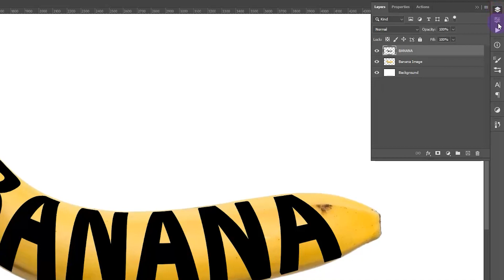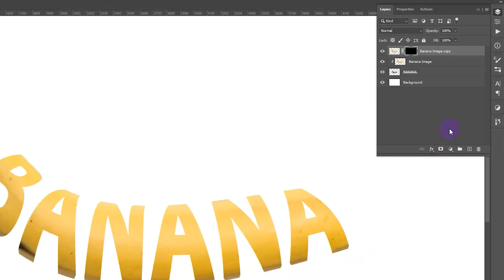Amazing Text effect in Photoshop - Photoshop Tutorial || Typography || Farazpsd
In this tutorial, I will show you how to create this amazing text effect in photoshop in just 1 minute.